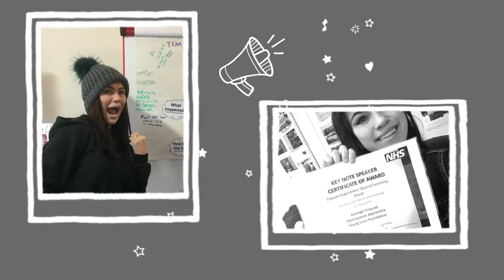Young Lives Foundation, Karleigh's story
ZOOMFILMS is proud to support the Young Lives Foundation through video production. Young Lives Foundation helps every young persons in need, giving them access to the resources and opportunities needed for them to achieve their potential and lead fulfilled lives.
Video is the best way to get your story out to the public. Whether it's a personal story, as in this case, a testimonial film for your business, products or services, or a corporate video telling the story of your business. Viewers value the story behind the company, the product or the services that you provide, and authenticity is crucial.

As a professional video production company, we love telling stories. We have the experience and expertise to bring out the best in people, showing their personality and helping them to tell the story that audiences need and want to hear. We are geared to make this process less intimidating, and very enjoyable.

Zoomfilms combines decades of broadcast, Television Advertising, and corporate video production experience with decades of Traditional Marketing and Online Marketing expertise to every production and every one of our videos. We work with large and small brands and have an in-depth understanding of brand equity, brand tone-of-voice, and storytelling. Every brand and company is unique, whether they provide the same products or services, and therefore their ethos, story, and brand tone-of-voice need to be presented to the viewers in an engaging video to promote their wares and inform their viewers with relevant information and content.

A great example of team stories told to promote the company, we produced this warm, engaging video for flatfair. It's a fantastic way to introduce the staff and show the company's energy and enthusiasm - it's very engaging and helps viewers to connect with your staff before they set a foot in your door.